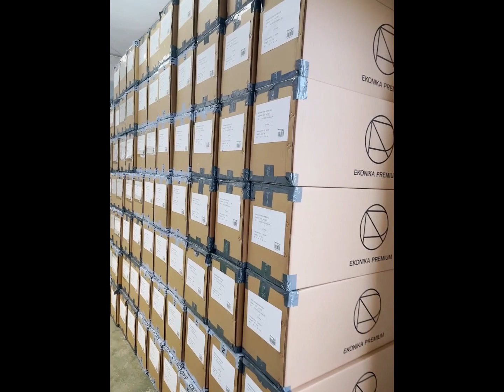OmterLeather#bag belt handmade oem odm omterleather asmr barbie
We are an international brand processing factory with import and export rights that integrates research and development, production, sales, and service. We can produce around 40000 pieces of genuine leather goods per month, including genuine leather handbags, business briefcases, wallets, genuine leather backpacks, men's and women's genuine leather belts, small leather products, and leather cases.